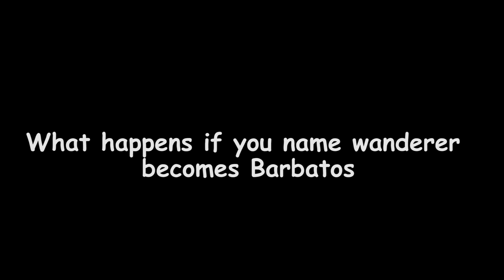What happens if you name wanderer ''Barbatos''| Genshin Impact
Genshin Impact IOS/PC
►Note: this video is only funny videos / memes / jokes